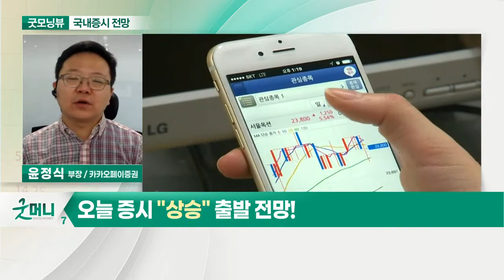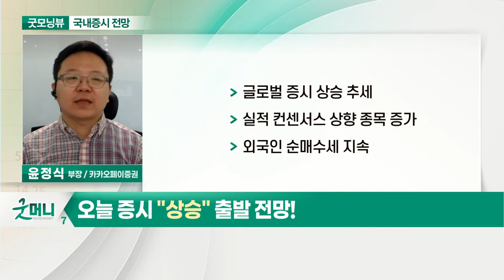글로벌 증시 상승 추세... 오늘 증시 '상승' 출발 전망_국내 증시 출발 전망 (20210416)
- 글로벌 증시 상승 추세
- 실적 컨센서스 상향 종목 증가
- 외국인 순매수세 지속

- 실적 컨센서스 상향 종목 주목
- 외국인 순매수 종목 주목
- 전기전자·2차전지·철강·소비섹터 관심